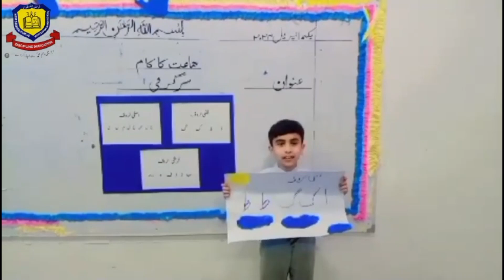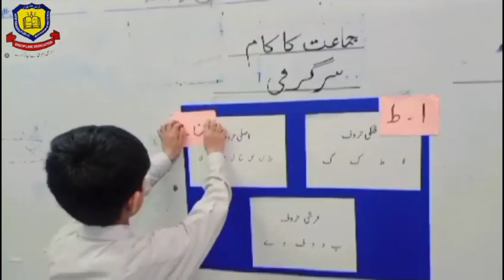Falki Farshi Asli Kharoof by Primary Section